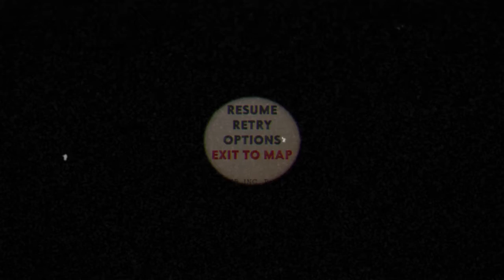CUPHEAD vs KING DICE!! Round 1!!: CUPHEAD Playthrough Pt 5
YOOO!! What’s good err body!! Welcome to my YouTube page. I play lots of games soo check me out & enjoy my streams.

Stream gameplays & online gaming
Official Facebook page!!- GamerGawd
Stalk my Instagram- lastkingxp2008